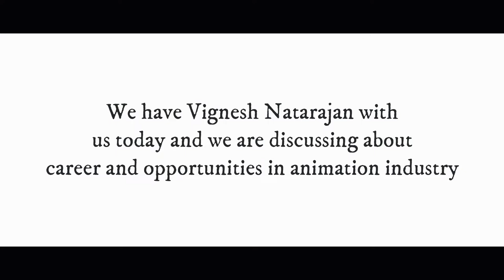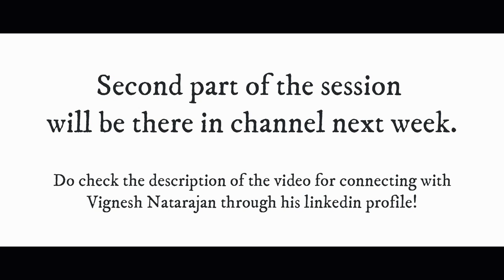VFX and Animation interview| What is your view about working in overtime/stressful studios|Podcast#2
A madlookzVFX tutorial

In this session, we will see many topics discussed between Vignesh Natarajan and Manooj Manoharan regarding the Animation industry and various helpful facts.

Madlookz VFX is an artistic expression of sharing knowledge and information through this channel. All know how busy the VFX artists be. Above all these, here always comes updates about VFX, Design, Film news and reviews, and lots of other stuff. The prime motive is being informative and letting you informative.
If you like the stuff at madlookz VFX and would like to see more and better videos on a regular basis, you can become a Patron for madlookz VFX on Patreon. The more you contribute, the more rewards you unlock and it's completely transparent.

My System Configuration:
Laptop model which I use
Keyboard and Mouse

Don’t forget to check out other videos on the channel.

PLEASE DON’T USE THIS VIDEO WITHOUT PERMISSION OR LICENSE.